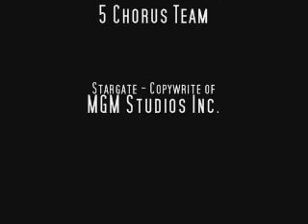The System Lords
A video of reverence unto the Goa'uld.

Music is: Unsung War from the Ace Combat 5 Soundtrack